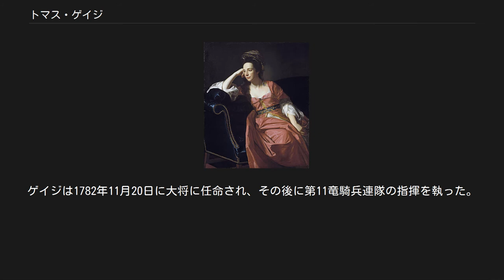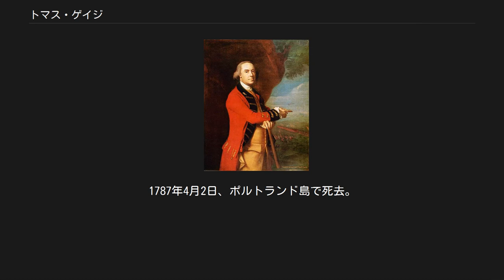トマス・ゲイジ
ルイス_(ディストリクト)出身の人物
トマス・ゲイジ サー・トマス・ゲイジ（英: Sir Thomas Gage, 1719年 - 1787年4月2日）は、イギリスの将軍である。
1763年から1775年まで、特にアメリカ独立戦争の初期に北アメリカの最高司令官であった。
 1719年、サセックス州ファールで、初代ゲイジ子爵の次男として生まれた。
1728年、高名なウエストミンスター・スクールに通い、そこでジョン・バーゴイン、リチャード・ハウ、フランシス・バーナード、およびジョージ・ジャーメインと知り合った。
そこを卒業すると、まず少尉でイギリス軍に入り、続いて1741年1月30日にノーザンプトン連隊の中尉を購入した。
1742年、バッテローの歩兵連隊に転属され上級中尉となった。
 1743年には大尉に昇進し、フォンテノアの戦いとカロドン・ミュアの戦いでアルベマール伯ウィリアム・ヴァン・ケッペルの副官となった。
1747年から1748年、ゲイジはオランダでの作戦に従軍し、1758年少佐の位を購入した。
1751年3月に第55歩兵連隊に転属となり、中佐に昇格した。
 1754年、ゲイジはアメリカに転属となり、フレンチ・インディアン戦争では、アメリカのエドワード・ブラドック将軍の遠征に従軍した。
この遠征隊には、将来の敵となるジョージ・ワシントンやホレイショ・ゲイツも加わっていた。
1755年7月、第44連隊の指揮官ピーター・ハルケット大佐がモノンガヘラの戦いで撃たれて戦死した。
ゲイジが連隊の指揮を執り、戦闘中に軽傷を負った。
連隊はバラバラになり、ゲイジが取ったまずい野戦戦術で敗北につながったことをブラドックの副官であったロバート・オーム大尉が告発した。
オームは翌年その任務から降りたが、オームの告発で、ゲイジは永久に第44連隊の指揮を執れなくなった。
 マーガレット・ケンブル・ゲイジ 1756年、ゲイジは失敗に終わったモホーク川の遠征に第二指揮官として加わった。
翌年、ノバスコシアのハリファックスの総司令官ジョン・キャンベルのもとに行き、ゲイジは第80連隊の指揮を任され、大佐に昇進した。
1758年ゲイジはタイコンデロガ砦の戦いでまた失敗し傷を負った。
この損失にも拘わらず、ゲイジは准将に昇進した（これはゲイジの兄ウィリアム・ホール・ゲイジの政治的な操作によっている）。
ゲイジは自隊へ地元の者を徴兵する間に、ニュージャージーのブランズウィック出身のマーガレット・ケンブルと出会った。
ケンブルはニューヨーク市長ステファナス・ファン・コートラントの孫であり、ウエストミンスター・スクール時代のゲイジの友人でその時はニュージャージー議会に勤めていた者の娘であった。
二人は1758年に結婚し、1761年に長男、ヘンリー・ゲージが生まれた。
 新将軍となったゲイジはオールバニー部隊の指揮に就き、ジェフリー・アマースト少将に仕えた。
1759年、ゲイジはアマーストの命令でフランス軍に対する攻撃を行い、ラ・プレゼンタシオン砦を攻略し、続いてモントリオールを占拠するように言われた。
ゲイジはアマーストに反対し、ゲイジの部隊はナイアガラ砦とオスウェルゴ砦の援軍に向かい、アマースト自身がモントリオール攻撃に向かうよう提案した。
ゲイジはアマーストの不快を買い、1760年にアマースト自身がモントリオール攻撃の準備ができるまで、オールバニー砦の守備隊に配属された（実際にはゲージはアマーストの後衛を務めた）。
 フランス軍が降伏すると、ゲージはモントリオールの総督に指名された。
1761年、ゲイジは少将に昇進し、第22連隊の指揮官となった。
1763年8月にアマーストがイギリスに戻ると、ゲイジはアメリカのイギリス軍指揮官となった。
イギリスはフランスと停戦したが、ゲイジは西部辺境で進行していた北米インディアンの反乱に直面することになった。
 1763年5月、オタワ族のポンティアック酋長がデトロイト砦を攻め、ポンティアック戦争と言われるものの最初の戦いとなった。
ゲイジは、外交的に事態を収拾しようと考え、ジョン・ブラッドストリート大佐とヘンリー・ブーケット大佐に遠征隊を任せ、一方でウィリアム・ジョンソン卿に和平交渉を行わせた。
ブーケット大佐が1764年10月に名ばかりの休戦にこぎつけた。
そのときでも、ゲイジはオタワ族が奪取した9つの砦の中2つしか取り返せなかった。
1765年、ゲイ...